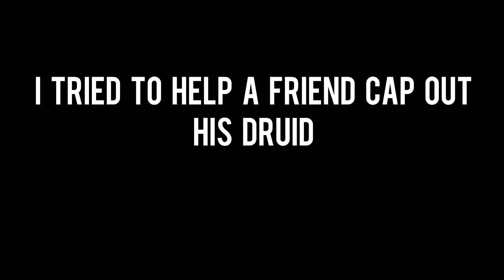PRIEST vs RANDOM SUB ROGUE in 7.2.5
Some of these classes in 7.2.5 are amazing. Some of these guys deal spectacular damage. It seems that a lot of people are being one shot in stuns a lot faster than in the past patches. Here is my moment healing as a Disc Priest helping a buddy cap. Currently working on Rogue PvP Guides in the background. Hope you all are having a good day and enjoying the patch!